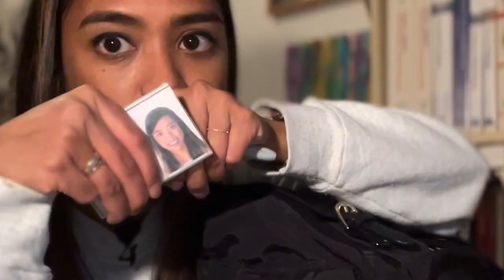💼Cosa c’è nella borsa di un’infermiera freelance PENDOLARE?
Buonasera, mi scuso per il video precedente non tagliato. Questo era il video montato interamente mannaggia.
Spero vi piaccia e che vi sia utile.

A presto,
Carol Ann
WHO I AM:
♡Name: Carol Ann
♡Date of Birth: June 9, 1992
♡Profession: Registred Nurse
♡Home Town: Milan, Italy
♡Nationality: Filipina/Italian